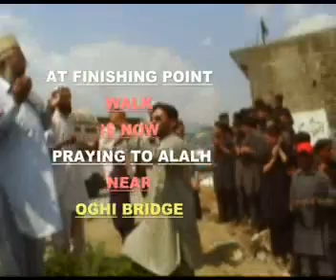LITERACY DAY.P-II...عالمی یوم خواندگی اوگی ہائی سکول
.عالمی یوم خواندگی گورنمنٹ  ہائی سکول اوگی میں ایک تعلیمی گشت کا احتمام کیا گیا، جو کہ عسکر پٹرول پمپ جا کر ختم ہوا۔ اس کا مقصد لوگوں میں علمی شعور پیدا کرنا تھا۔ تصور حسین عسکری۔۔    UPLOADED BY TASAWAR HUSSAIN ASKARI, GHS OGHI (MANSEHRA), KPK, PAKISTAN.